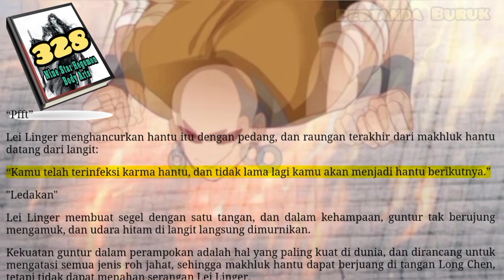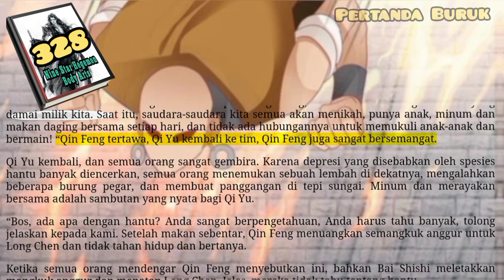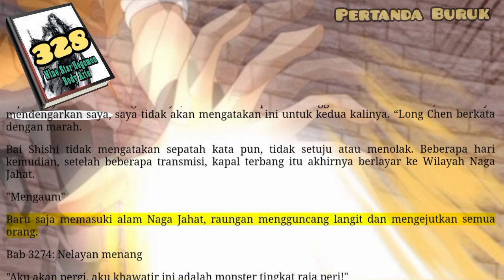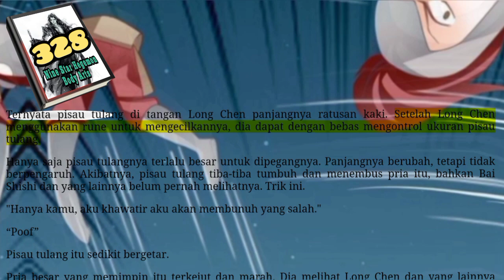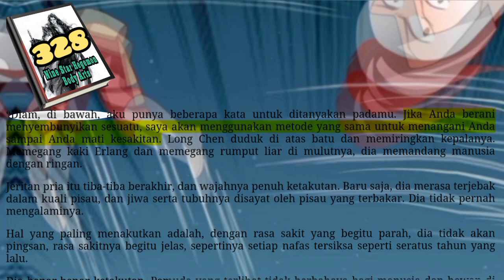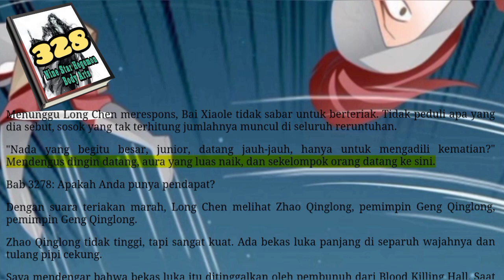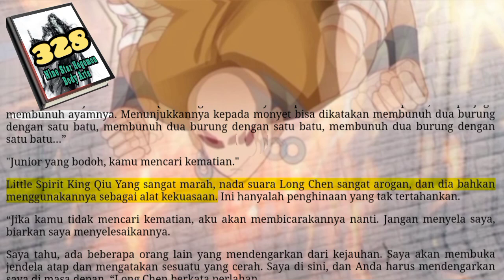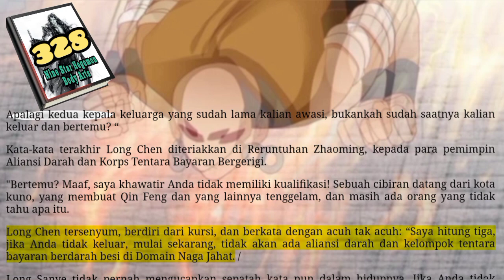Pertanda Buruk, NSHBA 328